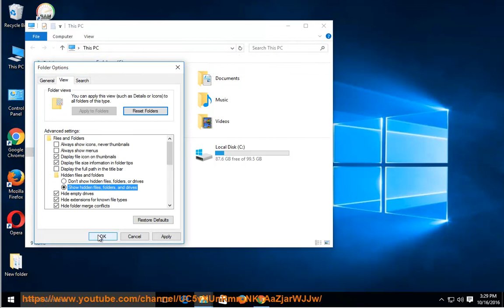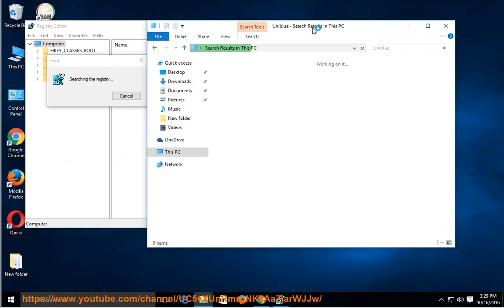Uninstall PC Mechanic 2016 on Windows 10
This vid explains how to uninstall PC Mechanic 2016 manually. For Windows starters, plz try this uninstaller PRO@ if you are having trouble doing so.

For details, plz Read
Learn more?

PS: PC Mechanic is an app from Uniblue Systems Limited 2016@